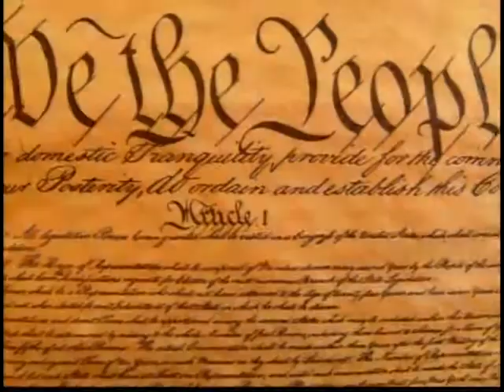Schenectady City Council August 4th 2014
City Development & Planning
1 Chef's Appreciation Day
2 Ceremonial Resolution - Polish Festival Ed Kosiur
Government Operations
1 Disc - Deputy Chief position Chief Senecal
2 Ord to Amend Chap 138 Commercial Property Inspections John Mootooveren
3 Erie Blvd. Supplemental Agreement - NYSDOT Chris Wallin
4 Interest - Late Payments - Tax Collection Leesa Perazzo
5 Water Service & Eviction Ed Kosiur
Health & Recreation
1 Steinmetz Park Fees Marion Porterfield
2 Park Advisory Committee Ed Kosiur
Claims
1 Disc - Citywide Reassessment Vince Riggi